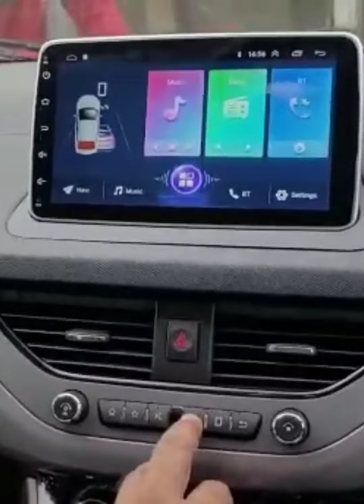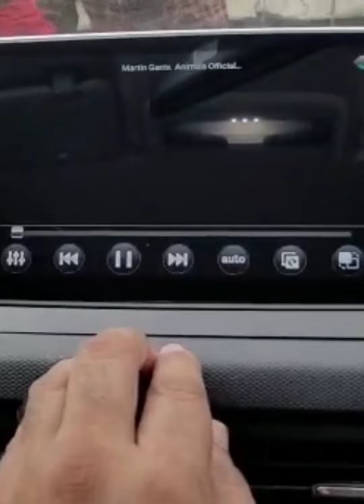19 July 2022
APEX TATA NEXON SPECIFIC ANDROID WITH SUPER AMOLED SCREEN,  COMPATIBLE WITH  ALL OEM FEATURES ALONG WITH WIRELESS CARPLAY AND ANDROID AUTO